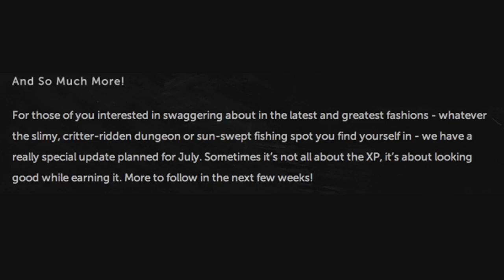BTS07 July Behind the Scenes Runescape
Edit: Uploading Nills to Bills, 20 minute videos take like an hour to upload.
This video was mostly a joke on what I see in my sub-box when a behind the scenes is released and I see 5 videos on the exact same thing, only difference is of a discussion

The Goal was to do it in under a minute :)
BTS July
- Quest
- Social Slayer - Do Slayer with a friend, you do not share slayer exp just makes getting through a task faster. Easier to farm a specific task if you don't have points to cancel a task.
- 10 Year Veteran Cape - It's red and has a X.
- Gielinor Games - Community Events
Pre-Release Activities include:
Build Stadium
Make a Medal
Cook up Food
Reward - Points for the actual games
- Gielinor Games (on release) activities -
Resource Gathering Race
Cross-Country Races Across Runescape (one held in the wild)
F2p has partial access as always
- 200m Bot I mean Account Celebration
- More Cosmetic Items
- Scam of Fortune